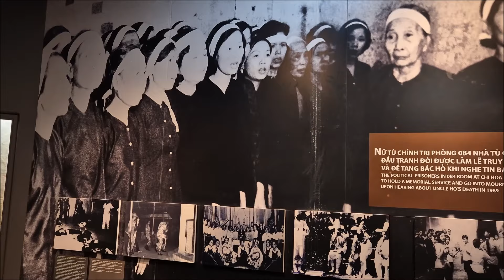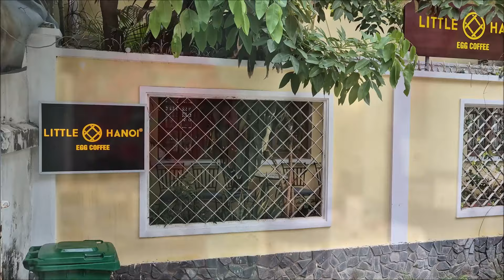Exploring Ho Chi Minh City, Vietnam I 2024 I 4K I Part 7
Archbishop's Residence of Saigon, is an important historical and religious landmark in Ho Chi Minh City. It is located at District 3. It serves as the official residence of the Archbishop of the Archdiocese of Ho Chi Minh City.

Mille Mille, Viennoiseries & Patisserie is a true gem for pastry enthusiasts and Instagram aficionados alike. The bakery is hidden in a small alley in the district 3. The store is located at the ground floor of museum building, a little bit difficult to catch the sight from the main street.

The Southern Women's Museum in Ho Chi Minh City, also known as the Nam Bộ Women's Museum, is a cultural and historical institution dedicated to highlighting the contributions, struggles, and lives of women in the southern region of Vietnam.

Tan Dinh Church is one of Ho Chi Minh City's most iconic landmarks. Known for its strikingly vibrant pink façade, the church stands out as a beautiful example of French colonial architecture and is a popular destination for both locals and tourists.

Le Van Tam Park is a notable recreational area located in Ho Chi Minh City. The park is known for its lush greenery and well-maintained lawns, making it a perfect place for relaxation, picnics, and outdoor activities.

Phap Hoa Buddhist Temple, known as "Chùa Pháp Hoa" in Vietnamese, is a revered spiritual site. It is one of the many beautiful temples in the city that attract both the devout and tourists interested in exploring cultural and religious landmarks.

Hoa Túc Saigon is a well-known restaurant in Ho Chi Minh City, celebrated for its innovative take on traditional Vietnamese cuisine. Located in a charming colonial-style building, it offers a unique dining experience that combines modern elegance with historical charm.

Little HaNoi Egg Coffee is a delightful cafe in Ho Chi Minh City, it is known for its unique and signature drink, egg coffee. This beverage, which originated in Hanoi, has gained popularity for its creamy texture and rich flavors.